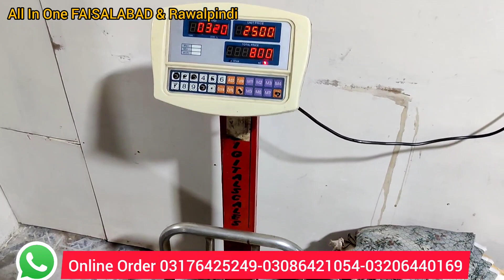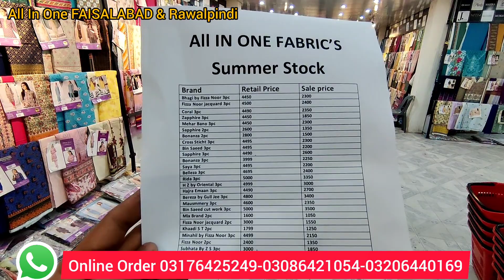30+Summer Brands Sale 2023 Flate 60%OFF|Cutpiece lawn 2pc Rs799|Khaadi, Edenrobe , Sapphire,Nishat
Store Address
Rawalpindi
All in one fabric 4th road B block Settelite town Comerical market Rawalpindi
Faisalabad